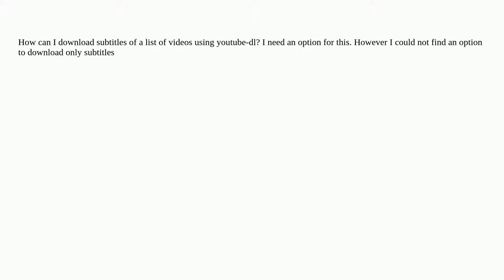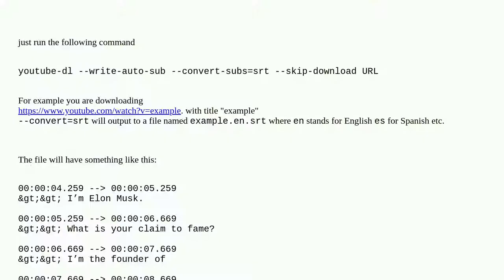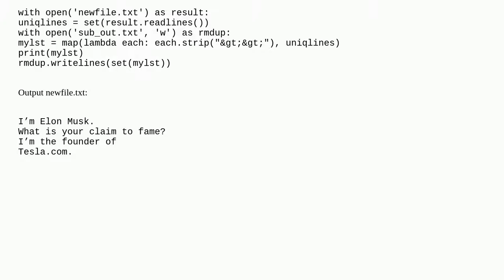How to download only subtitles of videos using youtube-dl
A special thanks goes out to the community